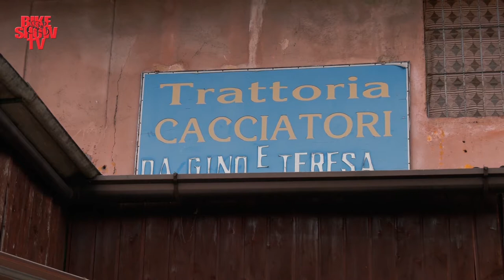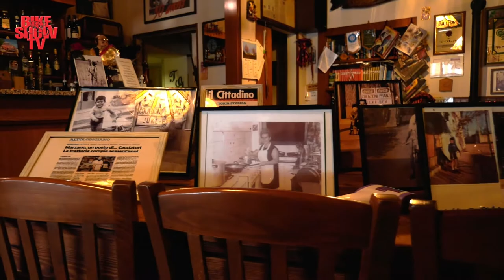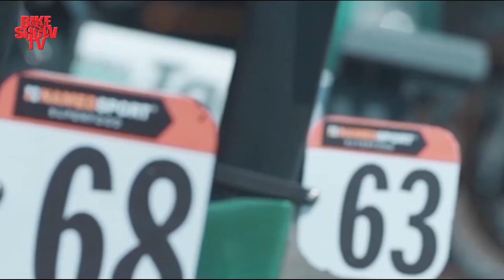Una giornata con Alice Arzuffi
Una nuova puntata speciale condotta da Danilo Gioia con ospite la Campionessa Italiana di Ciclo Cross Elite Alice Maria Arzuffi e il Fisioterapista dei personaggi Andrea Schiavone. In una location di antica tradizione come la trattoria da Gino e Teresa location risalente al 1756 e con il suo titolare Dino Taddini per parlare di ciclismo, di territorio e di degustazione.